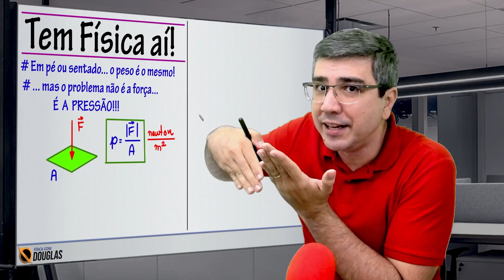Em pé no sofá! Tem Física aí! | Física do cotidiano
Instagram Por que sua mãe briga com você, dizendo que não se deve ficar em pé sobre o sofá!
Quer aprender Física comigo? Prepare-se para o ENEM e para os vestibulares!